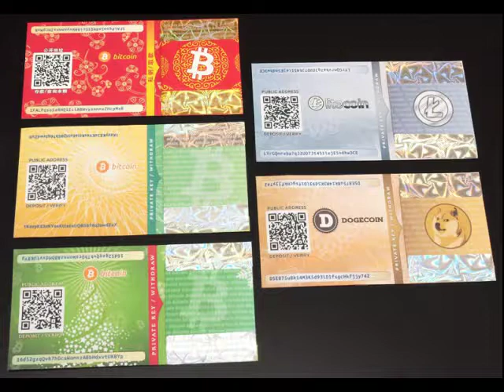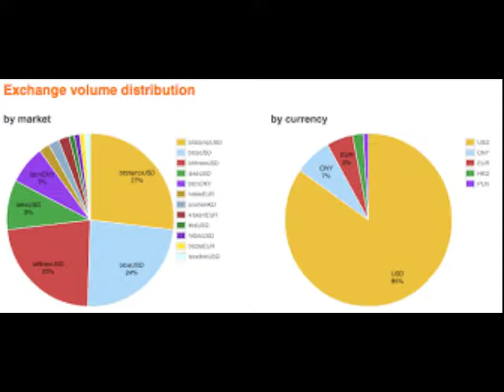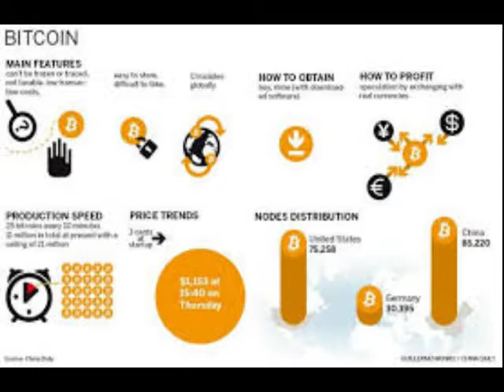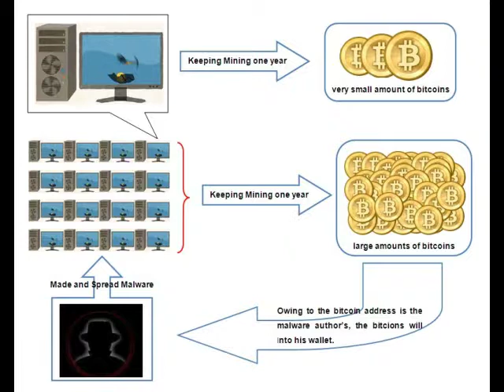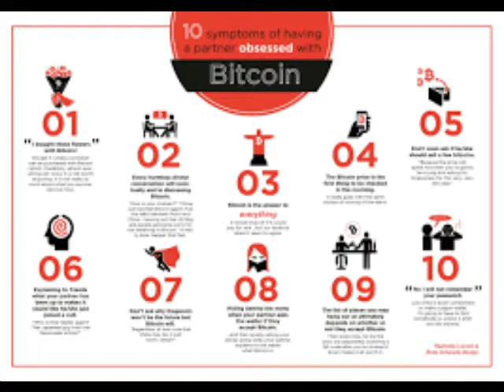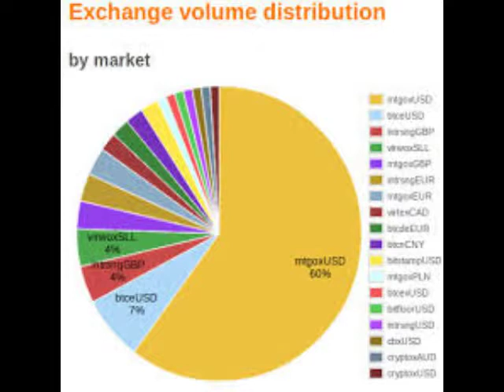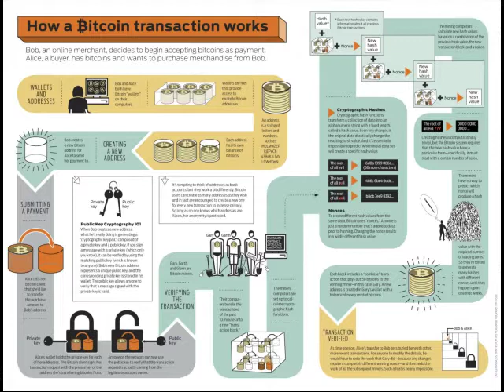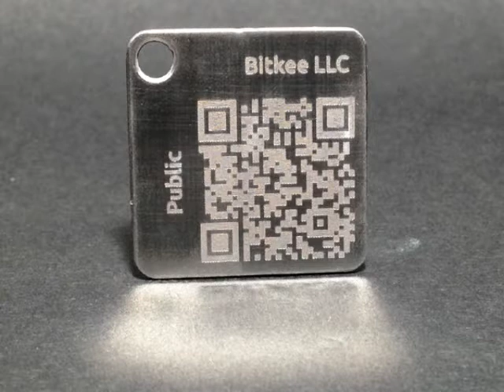EP117- The price of anything is the amont of life you exhange for it Exchange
News
Reason EP
Mt.Gox
niex_account_access_to_be/
ETF
ETF
Peer to Peer
Local Bitcoins
Paper Wallet, Hard Wallet.
Decentralize
Bitsquare
Instant
OpenBitcoins
Support
Bitcoin : 1GtJckiM6Z7dKR31ZdnioA92KNgqz6TGSE
Zcash: t1TSXCvGHvmob65Uy5turPnMyRe4nczAQCb
Dogecoin: D7dd8JnmCkx9aFkjZsCKCmVQbDTpVzzJ2k
This Show Would Not Be Possible
Host by
Nick and Chris
Music Accreditation
Interlude
Quite Music For Tiny Robots The February Album
2015
2012
Photo Accerdiation